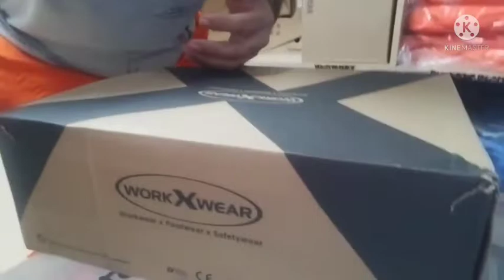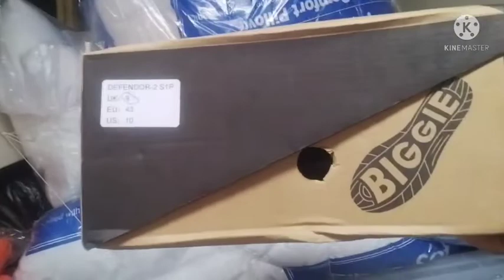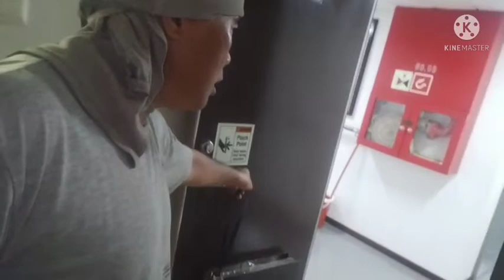LINEN STORE SA BARKO.Buhay mareno by//boss venture vlog